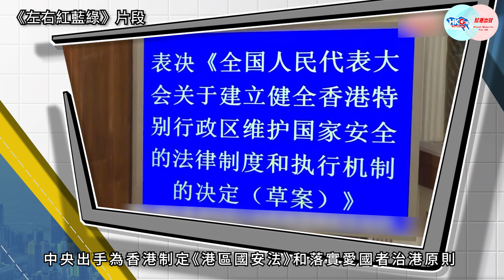慧您推介《 國家「十四五」規劃 宣講團來港與駱主任講話 帶給香港新路向新動力 》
黑暴之後，香港如何重拾正軌？適逢國家「十四五」規劃，宣講團來港與中聯辦主任駱惠寧的發言，均可以見到祖國仍視香港為掌上明珠。背靠祖國，得其襄助，香港還要內鬥空轉，虛耗時光？

究竟香港如何可以把握良機，與祖國攜手向前，更上一層樓？《慧您推介》主持人周天慧認為，港人首先是要爭氣，拒絕反中亂港勢力興風作浪！